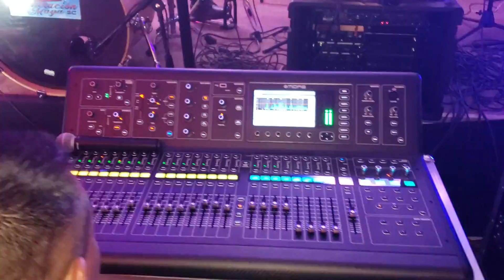Generación Maya SC